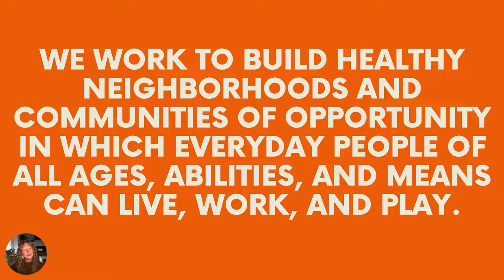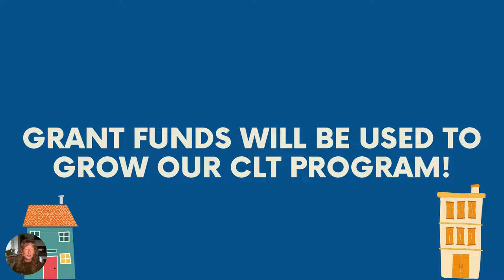WGC Grant Finalist Presentation 2021: North Missoula Community Development Corporation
WGC Finalist presentation for North Missoula Community Development Corporation. This video gives a brief overview of the organization, what they are requesting for, and when and how the funds will be used.